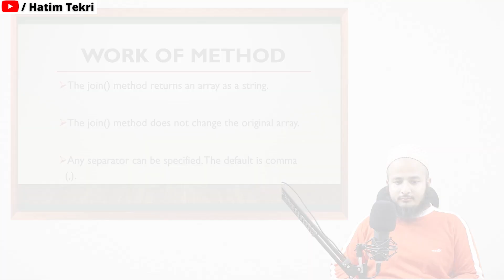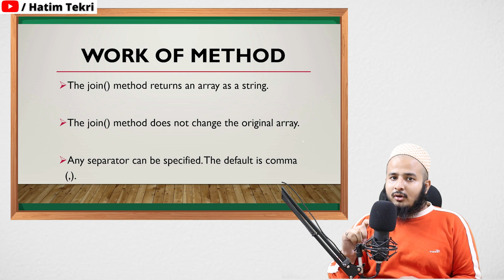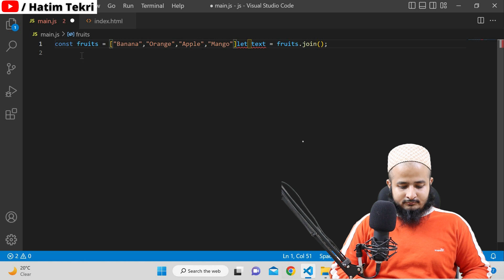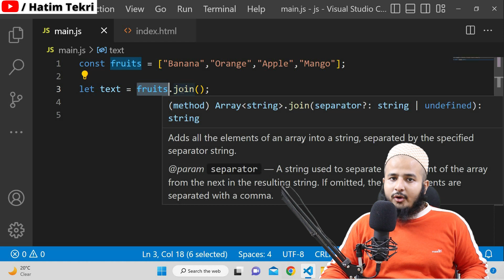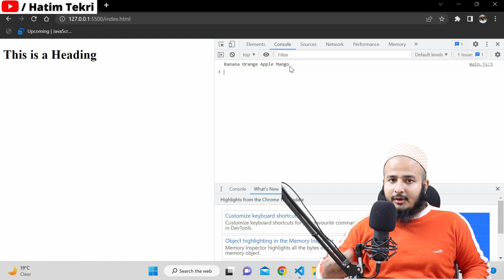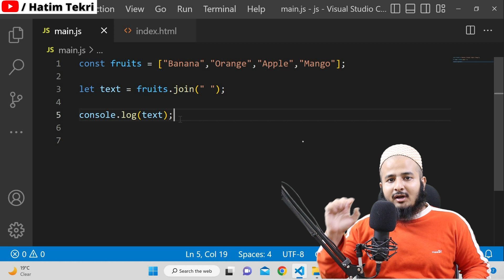Join Method in Javascript | Array Methods in Javascript | Hindi | 2022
Queries Solved
1) join Method in JavaScript (Hindi)
2) join Method in JavaScript in Hindi
3) join Method in JavaScript Hindi
4) join Array Method
5) Array 'join' method in Javascript
6) Array join() method in javascript in Hindi
7) join Method In JavaScript
8) What is join method in JavaScript?
9) Javascript Array join()
10) JavaScript Array join() By Practical Examples

I'll give my best to come up with great content and everything absolutely for free on YouTube.